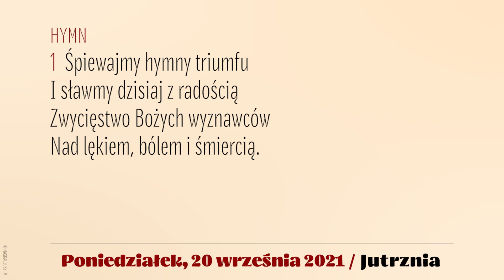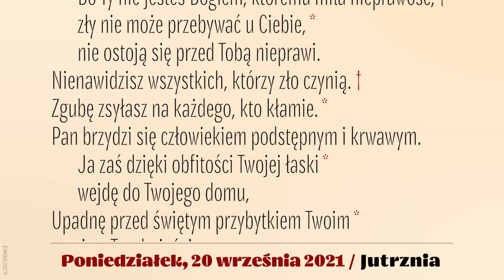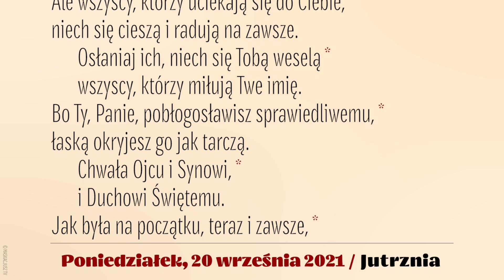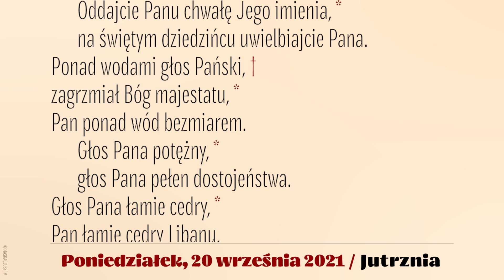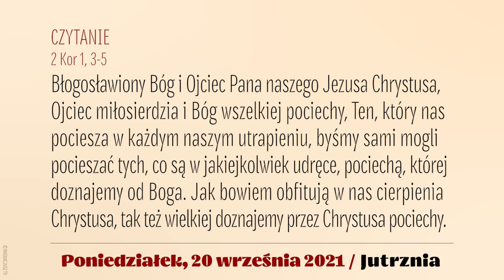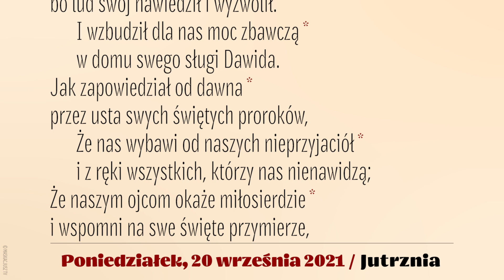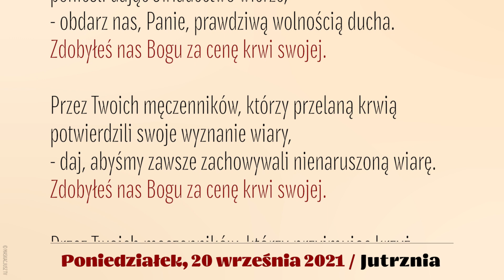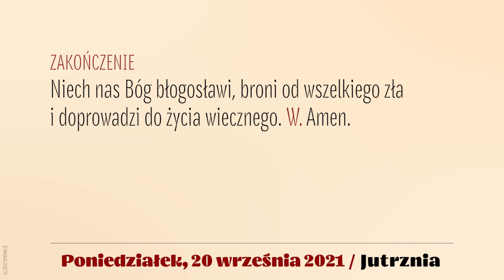Jutrznia | 20 września 2021 | Św. męczenników Andrzeja, Pawła i Towarzyszy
Brewiarz | Jutrznia
20 września 2021
Wspomnienie obowiązkowe świętych męczenników Andrzeja Kim Taegon, prezbitera, Pawła Chong Hasang i Towarzyszy
XXV tydzień okresu zwykłego
Poniedziałek

Śpiew: Rafał Maciejewski
Lektor: Łukasz Głowacki
Montaż: MASKACJUSZ TV